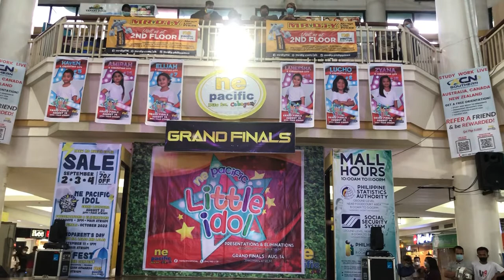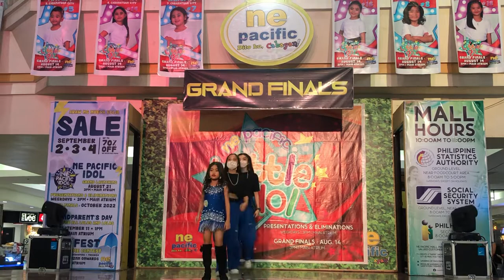Salute- Little Mix Dance by Chloe Cañega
Salute By Little Mix